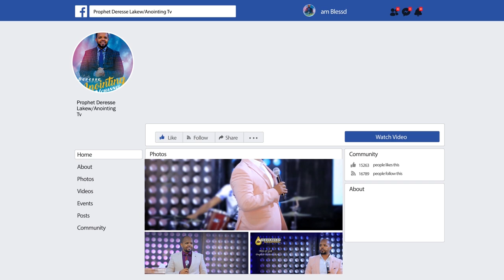ሀይማኖቴን ጠይቃኝ አትድንም አለችን...||MAN OF GOD PROPHET DERESSE LAEKW